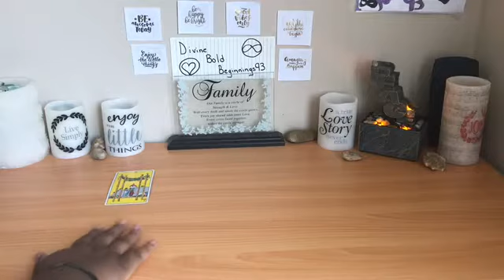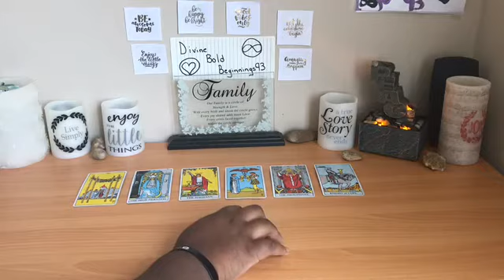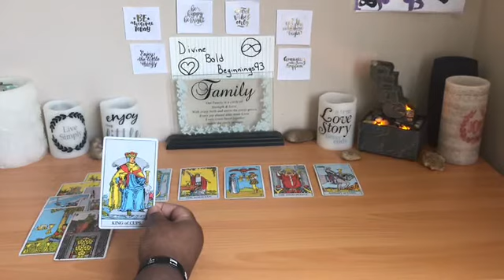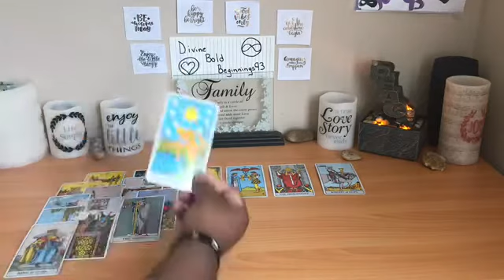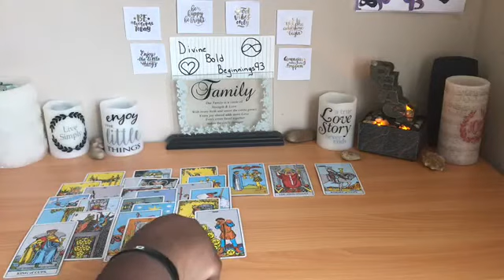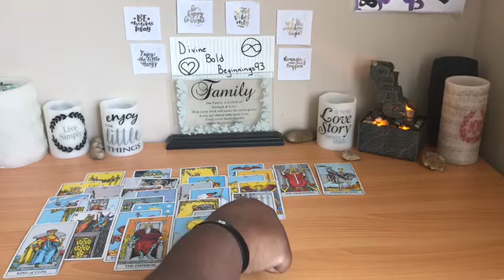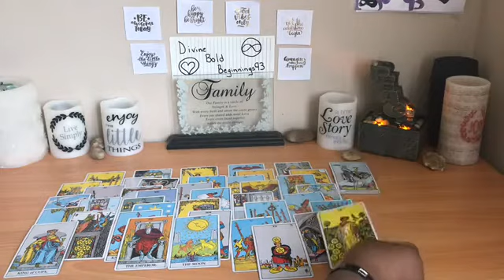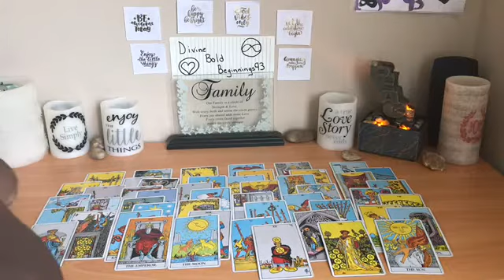Weekend tarot reading 5/18-5/20 (you are the magician. Go big or go home)